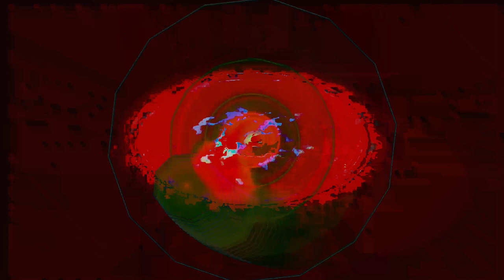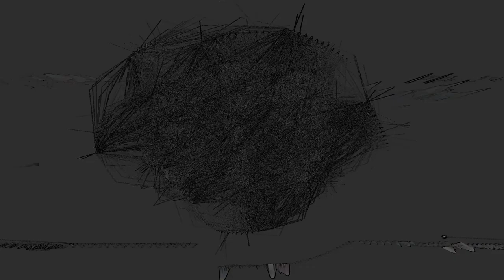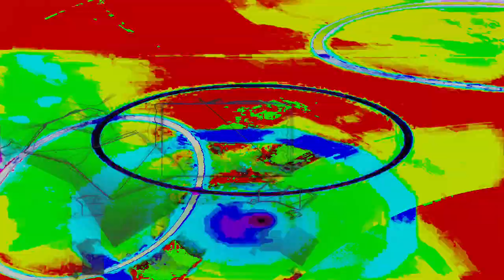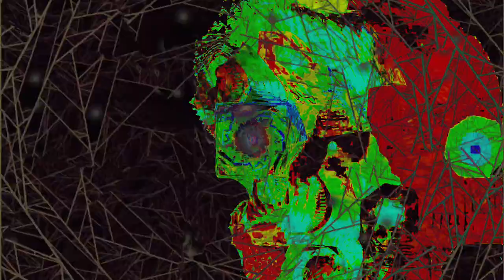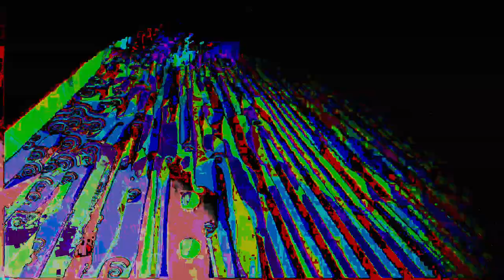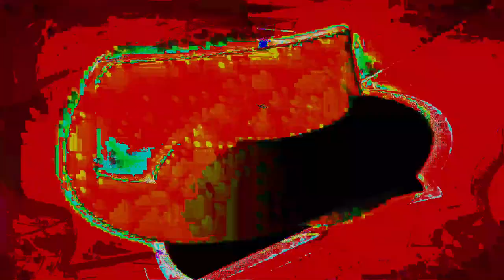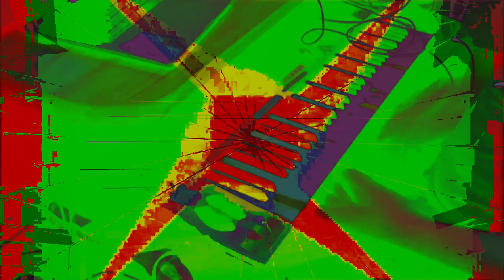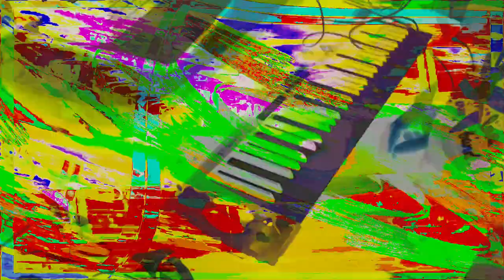Movie 24 07 04 00h04m42s